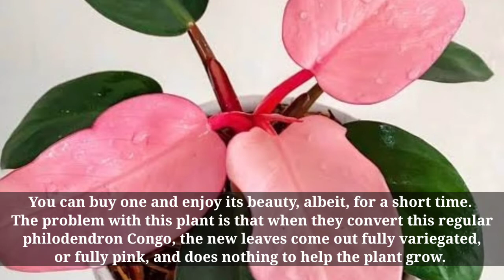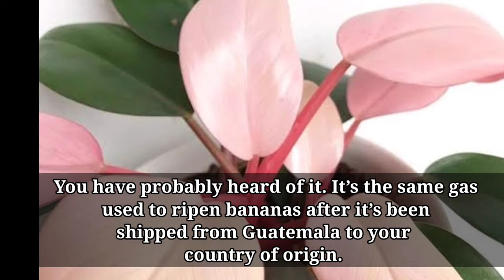Facts about Philodendron Pink Congo | Philodendron Pink Congo Scam | Chemical lang ang varigation!!!